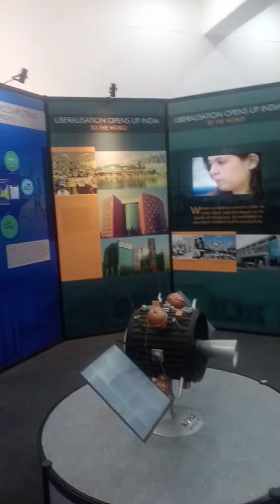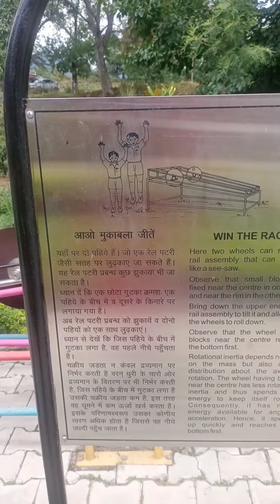June 20, 2022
# science center palmpur.(H.P)